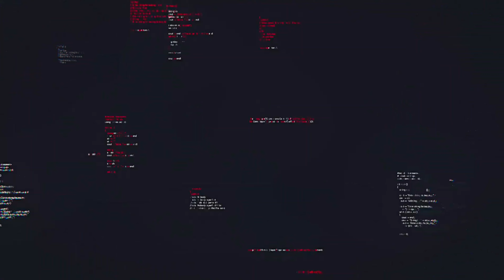Visit To The Monestry And Rope Way